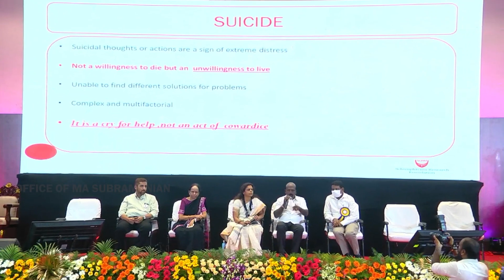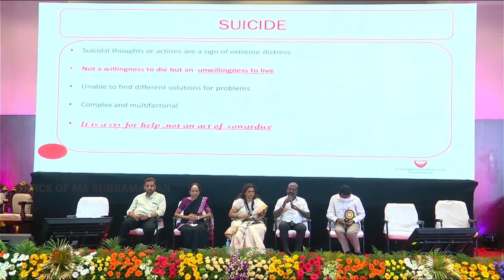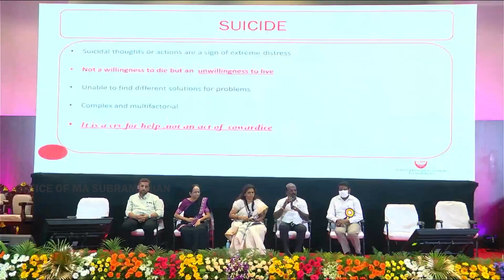100% உண்மையை செயல்படுத்தும் அரசு இது", உலக தற்கொலை தடுப்பு தினத்தில் - அமைச்சர் மா. சுப்பிரமணியன்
மாண்புமிகு மருத்துவ மற்றும் மக்கள் நல்வாழ்வுத்துறை அமைச்சர் மா. சுப்பிரமணியன் அவர்கள் உலக தற்கொலை தடுப்பு தினத்தை முன்னிட்டு கல்லூரி மாணவர்களின் மனநலன் காக்கும் "மனம்" திட்டத்தை தொடங்கி வைத்தார். மேலும், மாணவர்களிடம் தற்கொலை தடுப்பை பற்றி கலந்துரையாடினார். அவருடன் அரசு உயர் அதிகாரிகள் நிகழ்ச்சியில் கலந்து கொண்டனர்.